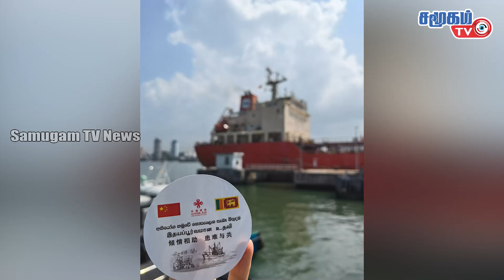உலகச் செய்திகள் - 29-11-2022 | World News in Tamil | Samugam TV News